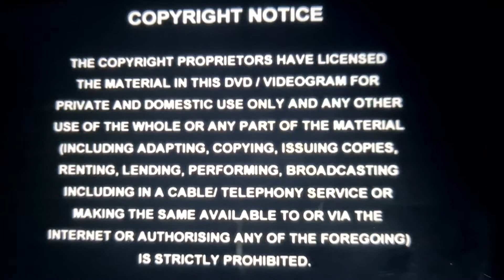Opening To The Attack Of The Helmervision 2003 UK DVD (Winchester Film Distribution)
The opening is as follows:

2. Winchester Films Logo
3. Vision Video Ltd Logo
4. DVD Menu
5. Winchester Films Logo (Again)
6. Ilman Productions Logo
7. Metro-Tartan Distribution Logo
8. AndFan Pictures Logo (TAOFTHEHV Varient)

Credit To @MediaHallway  for the Vision Video LTD Ident (DVD)